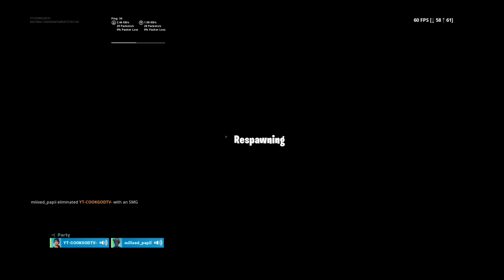HE WANTED TO JOIN CIVIC CLAN AND THIS HAPPENED !!!!!!!!